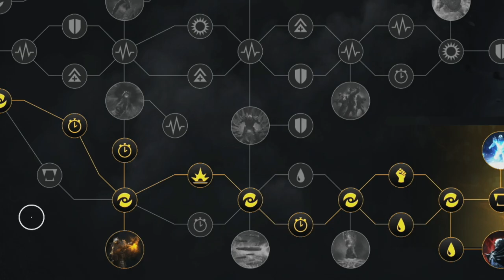NO NECESITA COMANDANTE SISMICO este BUILD Devastador/Destructor T15 Outriders Tutorial Español Guia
¿No encuentras el set del Comandante Sísmico para tu Devastador? Este build Devastador/Destructor NO NECESITA COMANDANTE SISMICO gracias a este tutorial de Outriders en español.